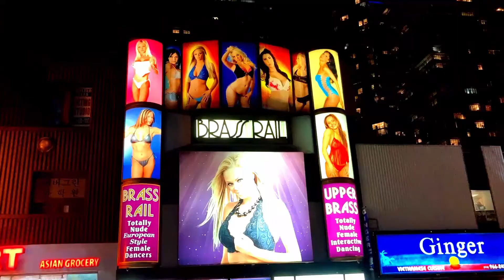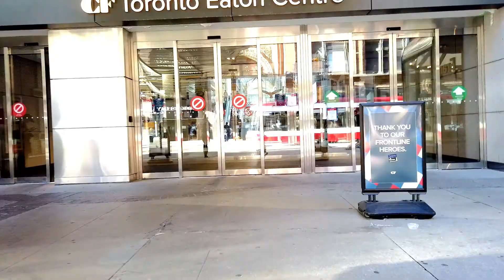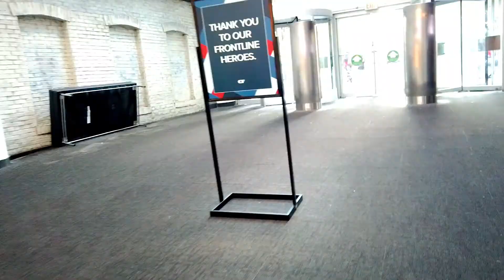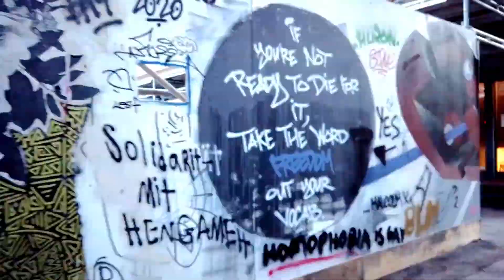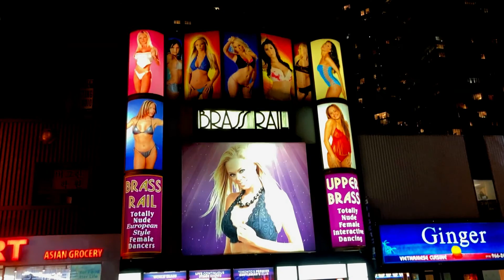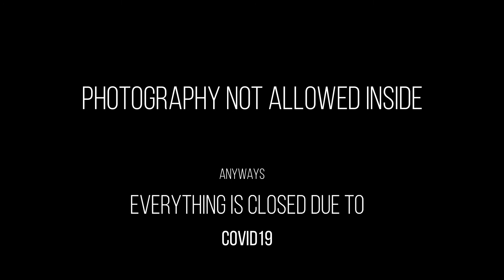Night Life Toronto | DAT Zone Vlogs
Night Life in Toronto.

DATZone

indian Vlog,hindi vlog,indian vlogger,indian youtuber,housewife vlog,housewife sasural vlog,daily hindi vlogs,indian youtuber